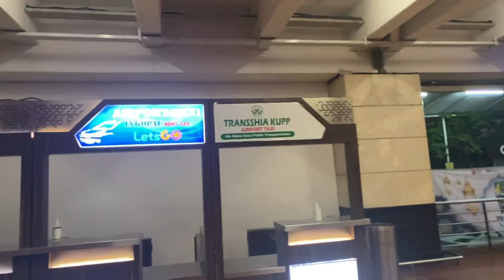Urdu speaking Jakarta International airport Indonesia 🇮🇩